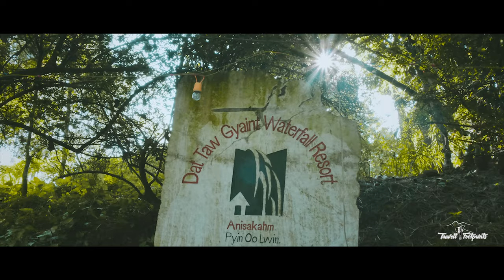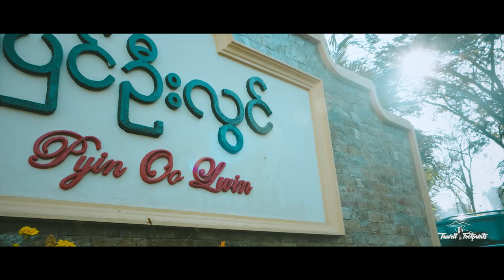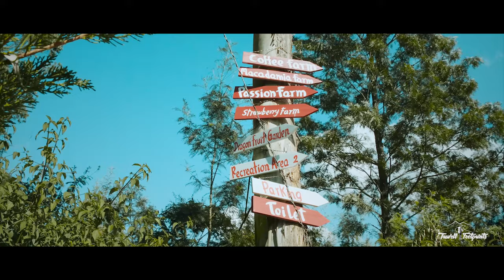တရက်ထဲနဲ့ မေမြို့မှာ ဘယ်နေရာတွေသွားလို့ရလဲ?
Location : Pyin Oo Lwin (May Myo)

Camera : Han Paing Htet, Aung Seng
Drone Operator : Han Paing Htet
Editing : Aung Phyo, Aung Seng
Gear : DJI Mavic Pro / Go Pro Hero 6/ Fuji XT-3

With Loves 💚 အောင်ဆိုင်း ♬🎒αυηg ѕєηg